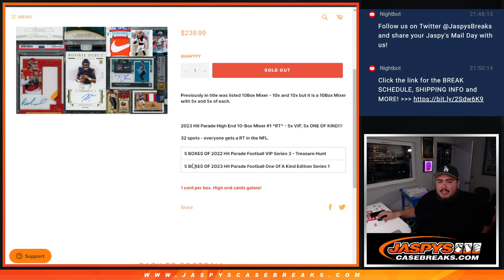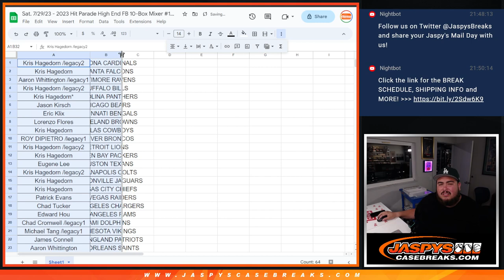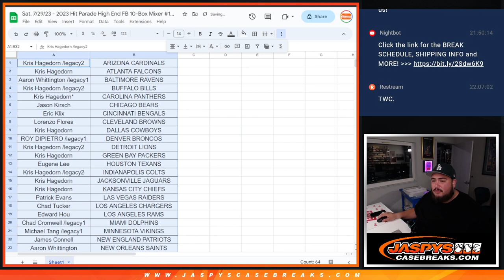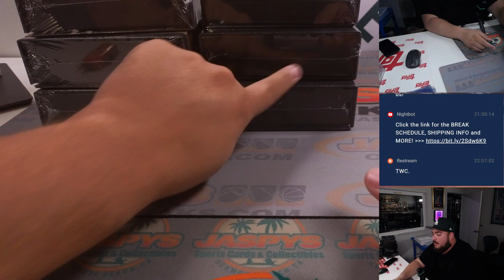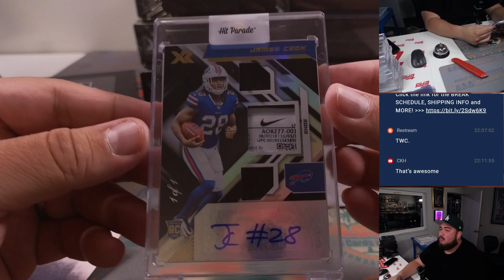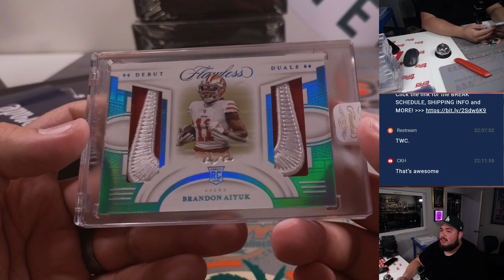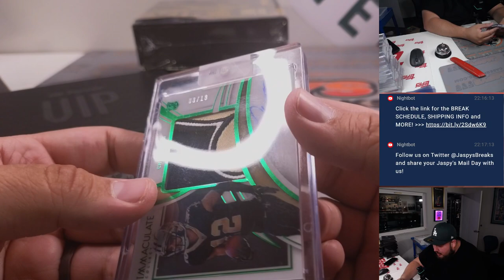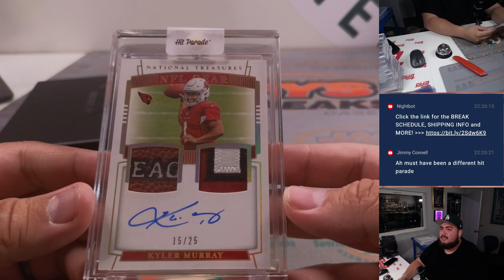Sat. 7/29/23 - 2023 Hit Parade High End FB 10-Box Mixer #1 *RT*